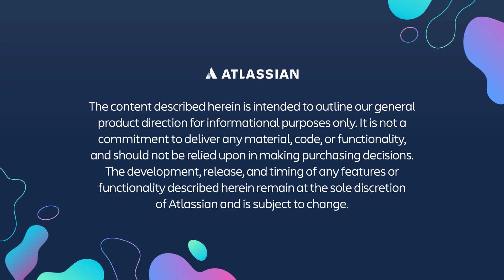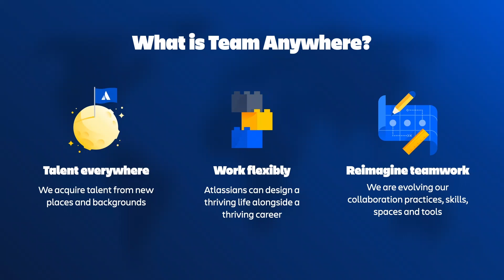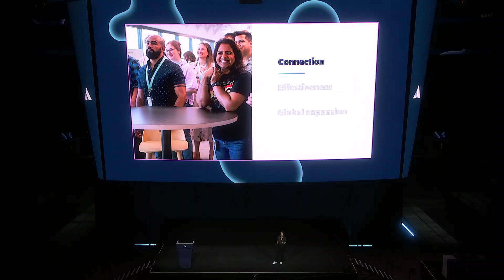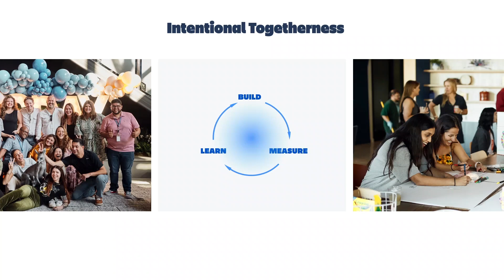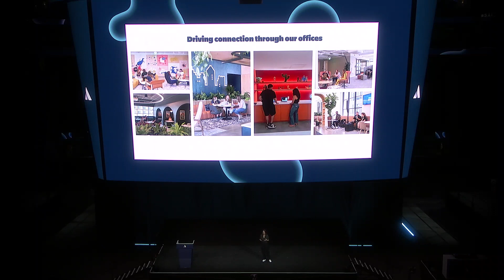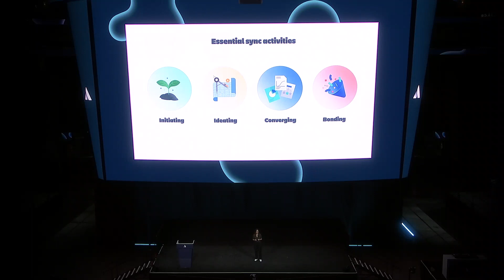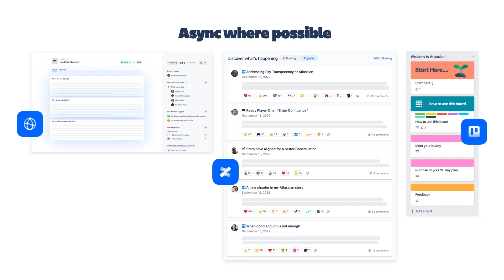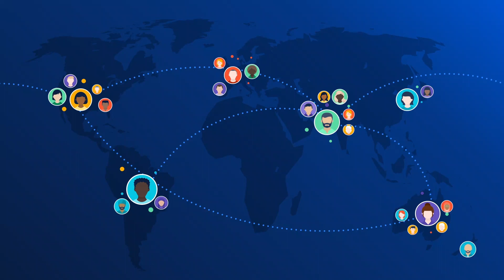Team Anywhere | Atlassian Presents: Work Life '22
Since introducing Team Anywhere — Atlassian’s distributed work policy that gives employees more control over where they live and work — more than 400 Atlassians have moved to another city and 300 have moved to another country. It has empowered employees to organize work around their family, personal goals, and life priorities, while enabling teams to operate under a flexible, diverse structure that best fits their needs. During this session, we’ll walk through the benefits of distributed teamwork and share learnings that made it work for Atlassian.

Session speaker: Annie Dean, Head of Team Anywhere, Atlassian

0:00 Start of Work Life Event
0:15 Hello Everybody
2:07 What is Team Anywhere
5:04 Employees Across the Globe
5:36 Employees Location by Number
6:53 The Challenge We Are Solving For
7:21 Connection
8:01 Intentional Togetherness
15:27 Effectiveness
16:40 Sync vs Async
17:00 Essential Sync Activities
20:15 Async Where Possible
23:00 Global Expansion
23:36 Expansion Philosophy
25:46 Key Takeaway